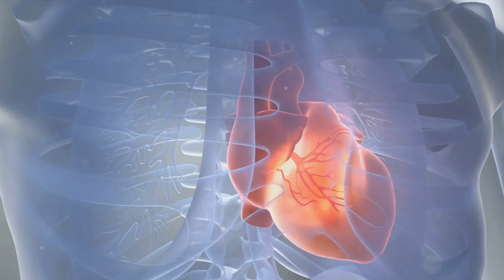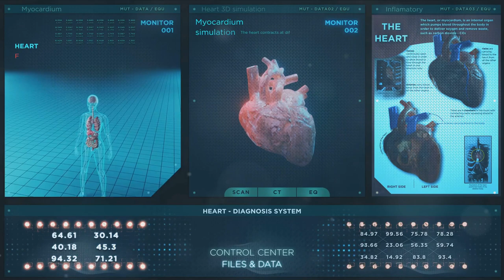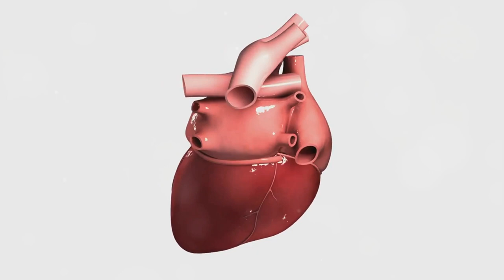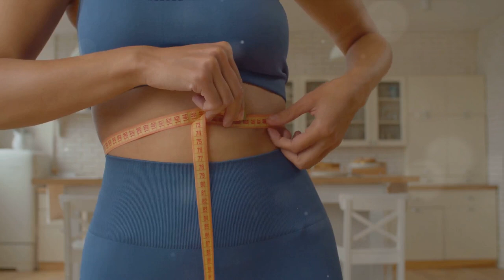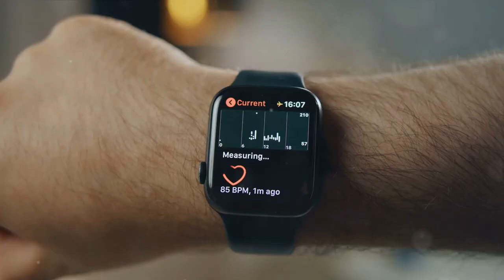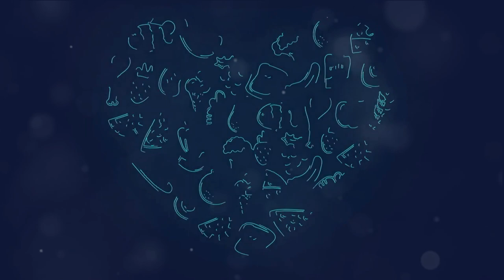Heartbeats: A Journey Through Life's Rhythm | A Heart Documentary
In this video, we delve into the incredible marvel that is our heart - understanding its vital functions and learning important tips on how to keep it healthy through exercise and nutrition. Discover the key to maintaining a happy and strong heart for a healthier life! Don't miss out on this insightful exploration. Let's take a step towards a healthier future together!